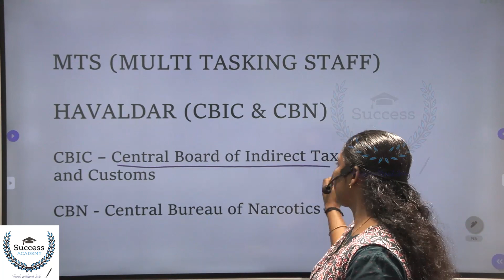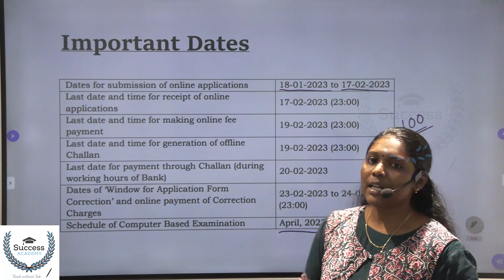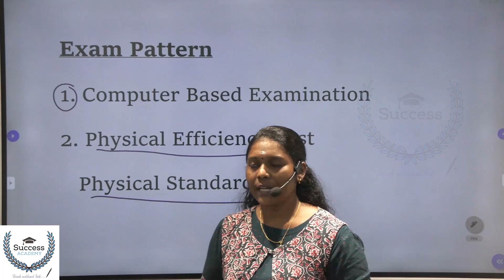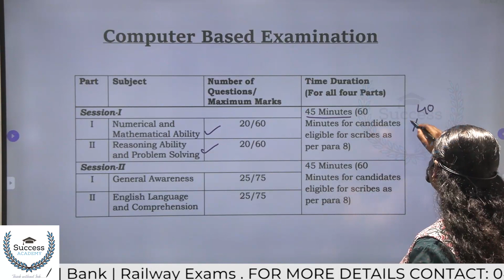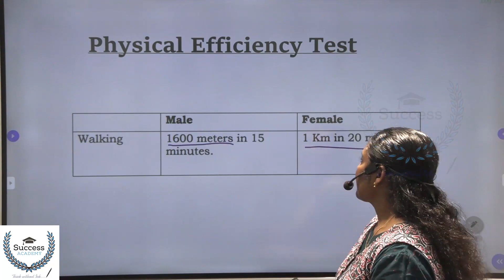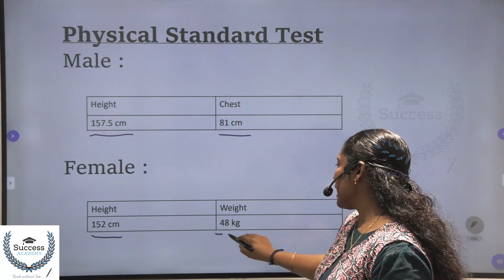SSC MTS 2023 Notification in Malayalam | Recruitment | Central Government Jobs | Vacancy Salary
SSC MTS 2023 Notification in Malayalam | Recruitment | Central Government Jobs | Vacancy Salary Age Limit Qualification Syllabus

Success Academy  Benefits:
1. Learn from your Best  teachers
2. Dedicated DOUBT sessions
3. Recorded and LIVE Classes
4. Real-time interaction with Teachers